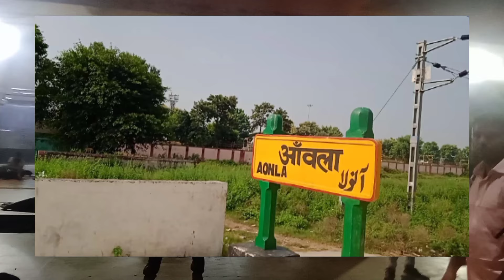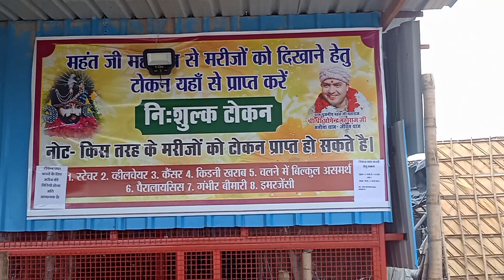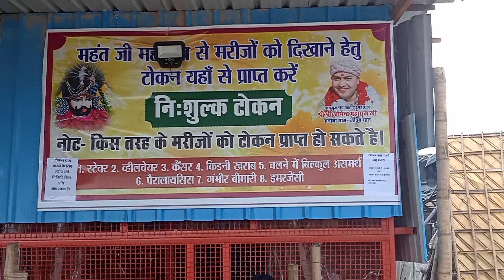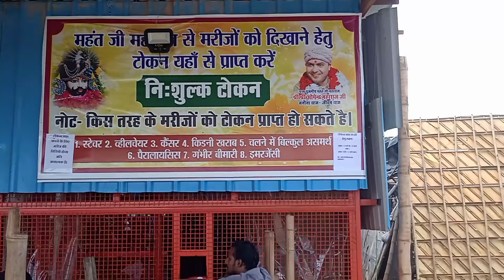मनौना धाम बरेली || Manona Dham - Bareilly || Shri Umendra Maharaj || Full Tour + Information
मनौना धाम बरेली उत्तरप्रदेश

कैसे पहुंचें , कहां ठहरें, कैसे दर्शन करें, जल कैसे पढ़वाएं, जल कहां कैसे प्राप्त करें, बाबा उमेंद्र महाराज जी से कैसे मिलें हर छोटी सी छोटी जानकारी आपको हमारी इस वीडियो में मिलेगी

दिल्ली से मनोना धाम कैसे पहुंचे

Delhi to Manona Dham

Manona Dham, Bareilly (Full Tour + Information)